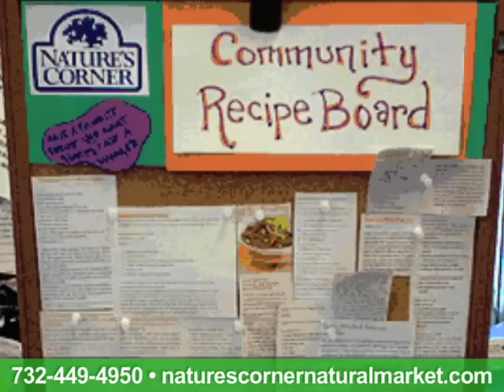Nature's Corner Natural Market, Spring Lake, NJ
Nature's Corner Natural Market